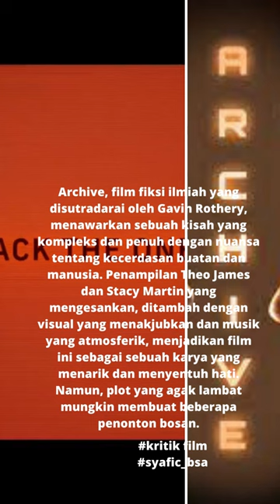Archive#short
Archive, film fiksi ilmiah yang disutradarai oleh Gavin Rothery, menawarkan sebuah kisah yang kompleks dan penuh dengan nuansa tentang kecerdasan buatan dan manusia. Penampilan Theo James dan Stacy Martin yang mengesankan, ditambah dengan visual yang menakjubkan dan musik yang atmosferik, menjadikan film ini sebagai sebuah karya yang menarik dan menyentuh hati. Namun, plot yang agak lambat mungkin membuat beberapa penonton bosan.(@film-filmkeren-ko7oc)